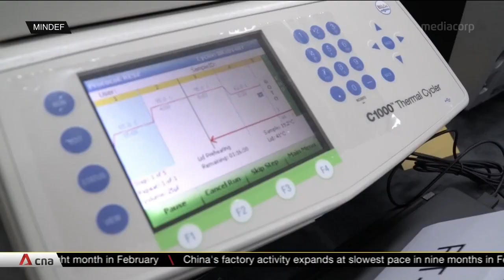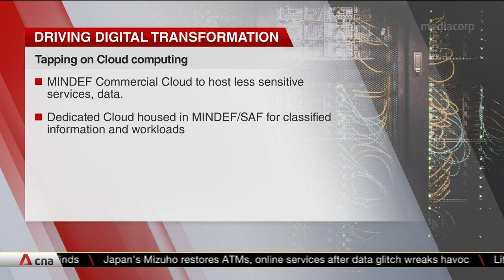Singapore to invest $90m to upgrade biosafety lab to deal with more severe biological threats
Singapore will invest $90 million to upgrade a biosafety lab to guard against future pandemics and biological attacks. The lab will be able to handle viruses in the highest risk group. It's part of the Defence Ministry's enhanced capabilities, along with new digital tech, to keep Singapore safe. When the new BSL-4 lab is ready, it will be able to assess and develop countermeasures against more severe forms of viruses. In Asia, there are BSL-4 labs in countries like China, Japan and Korea. But there are none currently in Southeast Asia. The lab is expected to be operational by end-2025.